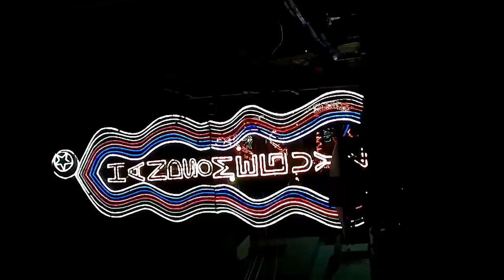{VERSION ~1} 🥳Nagore Dharga Santhana Koodu HANDSOME GUYZ😎 H S G🤙 TEAM_OF_HANDSOME'Z.. 2012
Handsome Guyz in LED PALLAKU version~1
TEAM OF HANDSOME'Z...😎
MONSTERS OF NAGORE..😎
       🔥H s G🔥